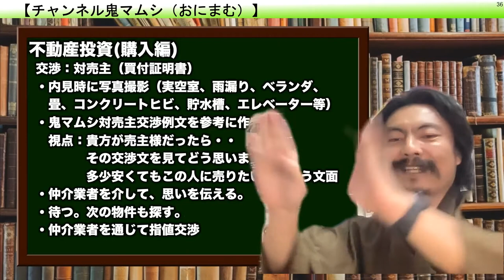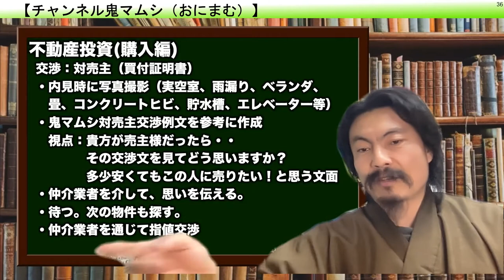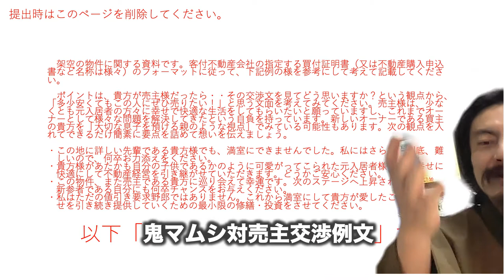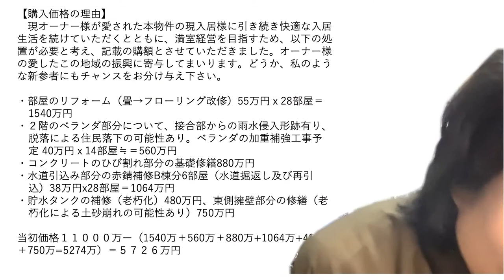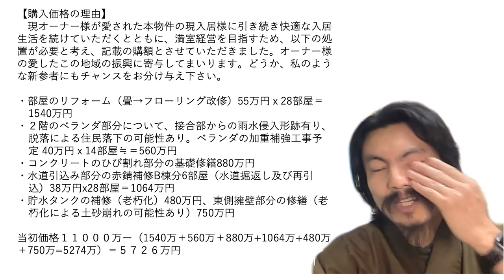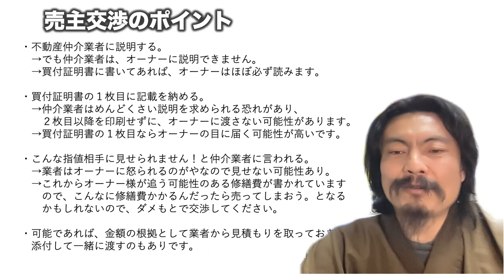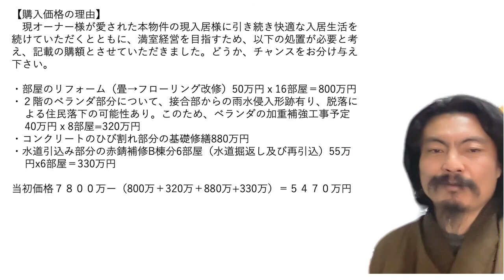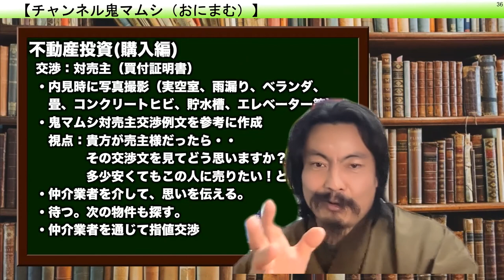澤繁実 不動産の鬼マムシ Webセミナー05−16「不動産投資（購入編）ザ・交渉術：対売主交渉（買付証明書）」（３７分）【チャンネル鬼マムシ（おにまむ）フィロソフィスト】